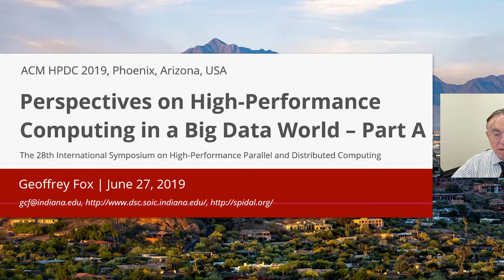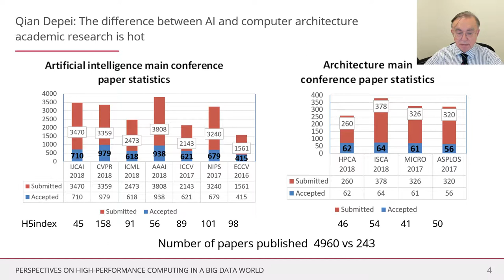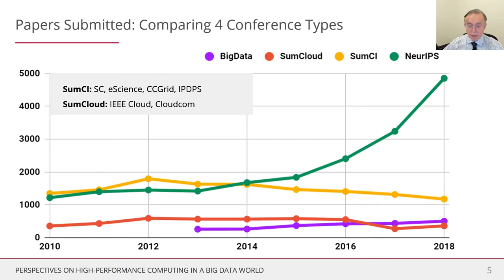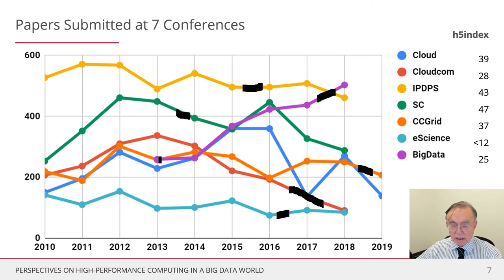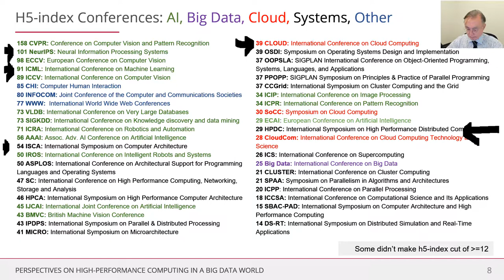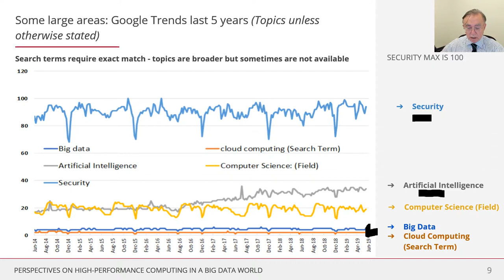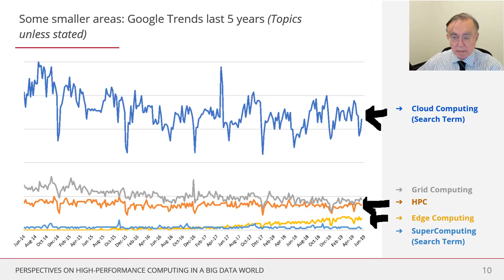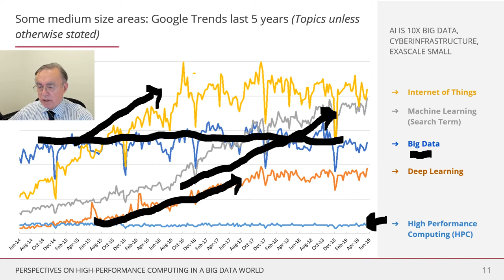OLD HPC and Big Data – Part A: Outline, Data on the Evolution of Interests and Communities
Perspectives on High-Performance Computing in a Big Data World – Part A: Outline, Data on the Evolution of Interests and Communities.

High-Performance Computing (HPC) and Cyberinfrastructure have played a leadership role in computational science even since the start of the NSF computing centers program. Thirty years ago parallel computing was a centerpiece of computer science research. Naively Big Data surely requires HPC to be processed, and transformational Big Data technology such as Hadoop and Spark exploit parallelism to success. Nevertheless, the HPC community does not appear to be thriving as a  leader in Data Science while parallel computing is no longer a centerpiece. Some reasons for this are the dominant presence of Industry in technology futures and the universal fascination with Artificial Intelligence and Machine Learning. Maybe the pendulum will swing back a bit, but I expect the “AI first” philosophy to dominate in the foreseeable future. Thus I describe a future where HPC thrives in collaboration with Industry and AI. In particular, I discuss the promise of MLforHPC (AI for systems) and HPCforML (systems for AI).